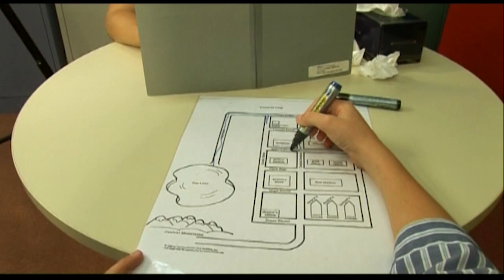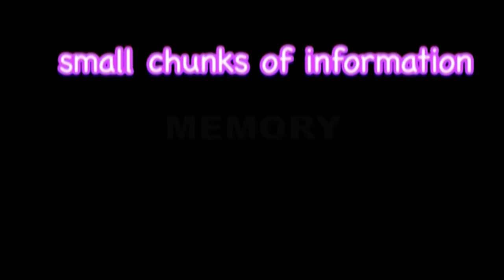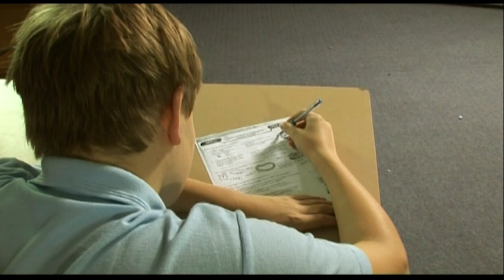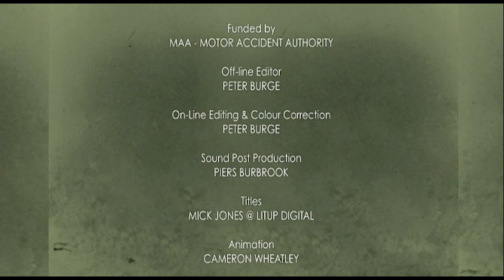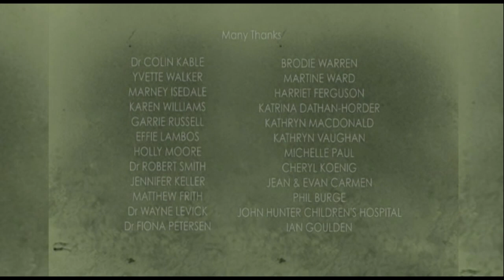Returning to school after an acquired brain injury